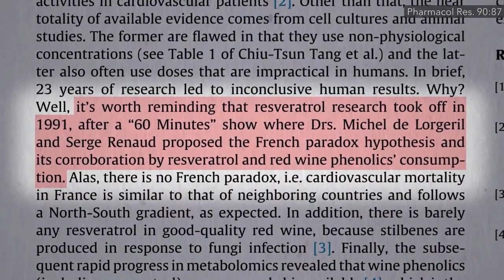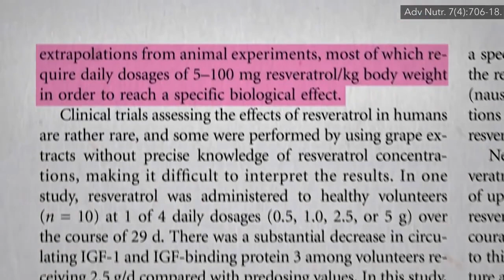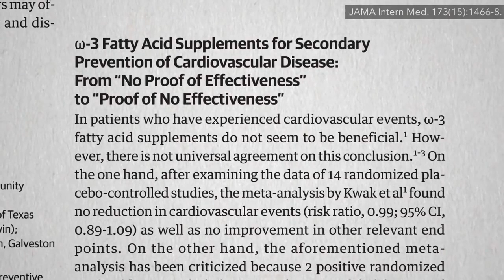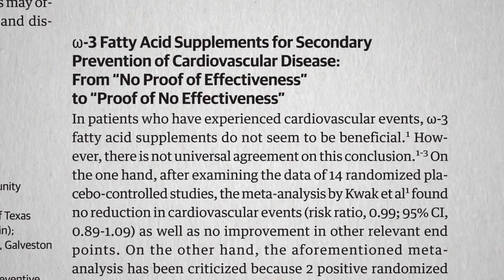The Best Source of Resveratrol from RED WINE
The Best Source of Resveratrol

Are you looking for a natural source of resveratrol? Look no further than this video! In this video, we'll be discussing the benefits of resveratrol and how to best get your dose.

Whether you're looking to improve your health or simply want to enjoy the benefits of resveratrol, this video is for you! By the end of this video, you'll know everything you need to know about the benefits of resveratrol and where to find the best source of this natural supplement.

In this video, we're going to discuss the best source of resveratrol. Resveratrol is a compound found in many natural products, including red wine, berries, and grapes.

Resveratrol has been studied for its anti-inflammatory and cardioprotective effects, and is thought to be responsible for the benefits associated with these foods. In this video, we'll discuss the best sources of resveratrol and the benefits you can expect from consuming them.

If you're looking for a natural source of resveratrol, look no further than our vitamin store! Our selection of resveratrol products includes supplements, food products and more.

Resveratrol is a powerful antioxidant that has been shown to have a variety of health benefits, including helping to lower blood pressure and cholesterol. Our selection of resveratrol products is the best source of resveratrol available online, and we're sure you'll find what you're looking